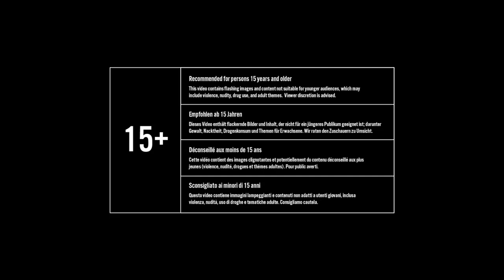Humain vs Machine vostf 1080P